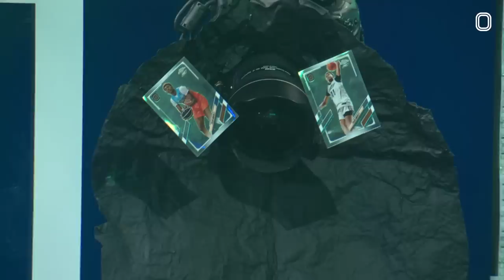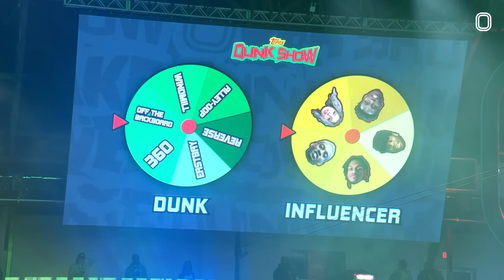"BEST DUNKER IN THE WORLD!" Trey Parker & Jahki Howard SHOCK AMP In Legendary Dunk Show! Part 1 😱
We running it back with the Takeover videos and this week we got the Topps Dunk Show! Y'all already know OTE got some of the best dunkers in the WORLD, so today Davis & Duke from AMP drafted their teams to see who can throw down the best dunks. Trey Parker & Jahki Howard have been waiting for this moment ALL SEASON! Both these guys can FLY for real. So if you wanna see all the insane dunks make sure y'all tap in!